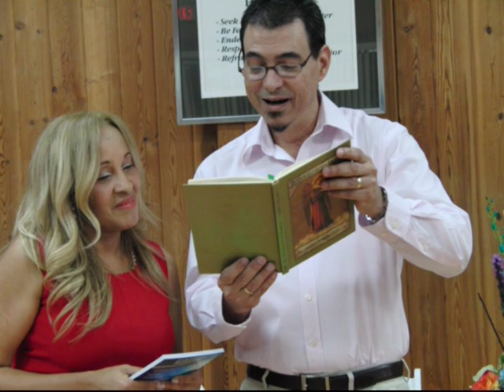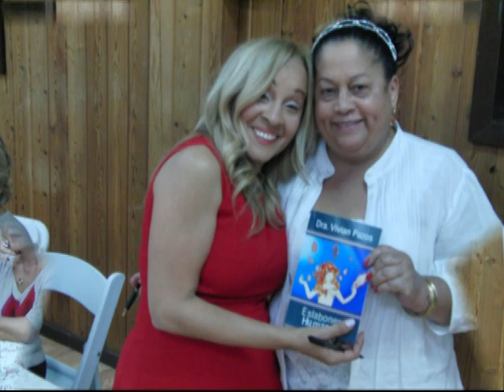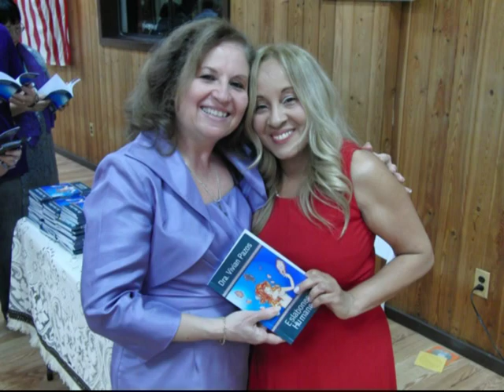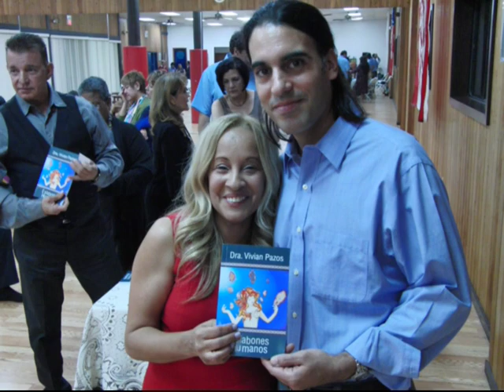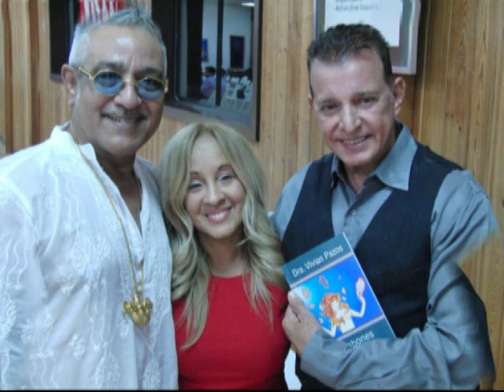Eslabones Humanos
Lansamiento del libro "Eslabones Humanos" por la doctora Vivian Pazos.